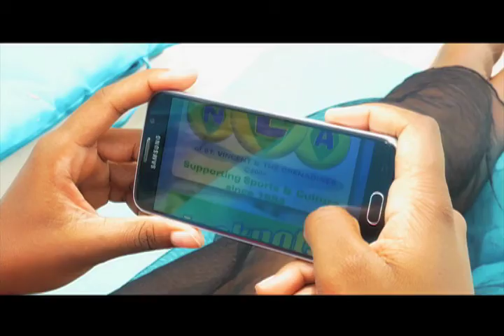NLA MIDDAY DRAW AUGUST 5th 2017